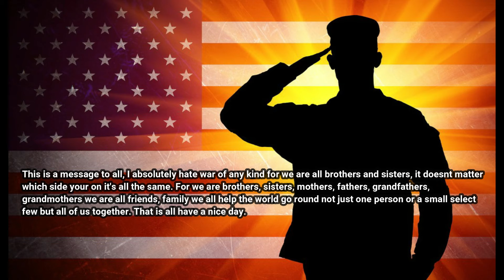COD WW2 Killtage #19